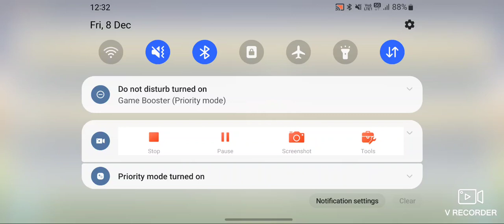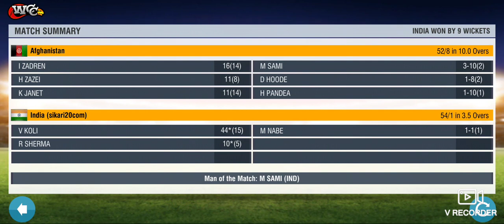WORLD CUP 2023 IND VS AFG LEAGUE MATCH IND WON 🤗 THE MATCH EASILY 👏